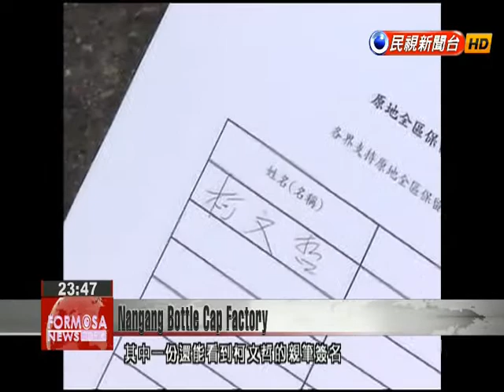Activists call on Taipei mayor to follow through with pledge to save historic facility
Taipei City Councilor Lee Yen-hsiu says that the city government is pressing ahead with plans to develop the Nangang Bottle Cap Factory site. Before being elected, Mayor Ko Wen-je had said that he would support preserving the factory. The Nangang Bottle Cap Factory was built 72 years ago and has been reviewed as a historically important structure by Taipei’s Department of Cultural Affairs. Prior to his election, Ko said he supported preserving the entire area. Now, however, it seems that development of the nearby Nangang Station has led to a change in plans.Lee Yen-hsiuKMT Taipei City CouncilorThis seems to be in conflict with a pledge made by the mayor prior to his election. Has another communication problem emerged in the city government?Plans for developing the area include a 10-meter road going right through the main gate of the factory. Parts of the structure would have to be demolished or moved. Local residents and artists are among those who are opposed.Lin Yi-junActivist Mayday member Monster has often told the media he hopes this area can be preserved. We have already collected over 6,000 signatures.One petition to save the facility includes a signature by Ko Wen-je. Activists call on the mayor to extend the same protection offered to the Songshan Tobacco Factory to the bottle cap factory. They want development plans suspended and revised.